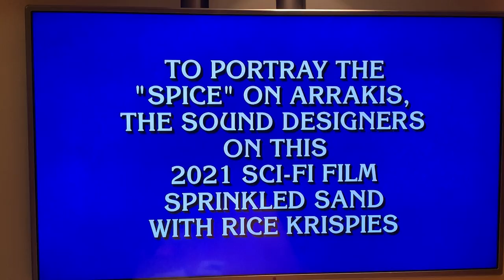Recognition at last!!! Maybe one day a sound designer will be a guest on a talk show.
While eating dinner and watching our favorite trivia show last night, this came up. Dolby was right. The Audience IS listening!!